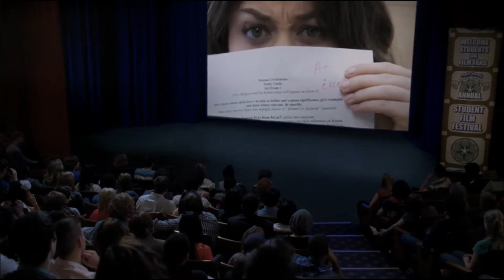Popularity Project (Geek Charming).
This is a movie about high school and it's differences between kids based on their popularity. This is a fun movie to watch.